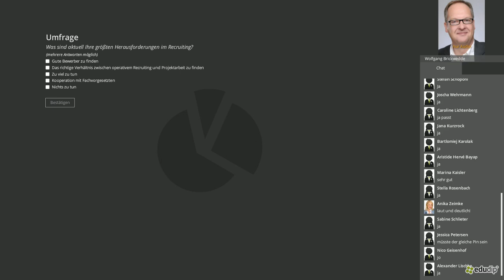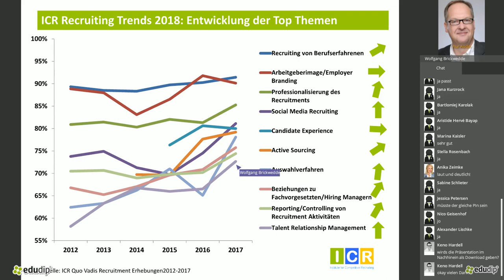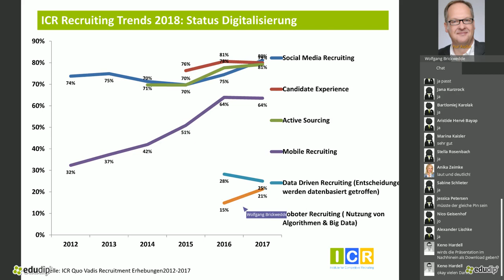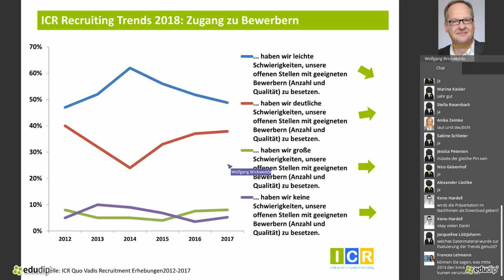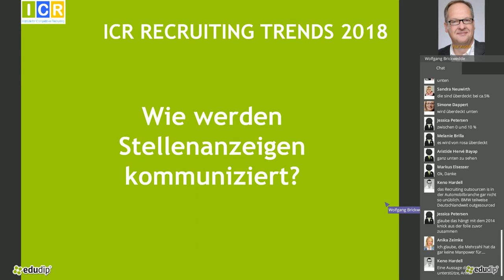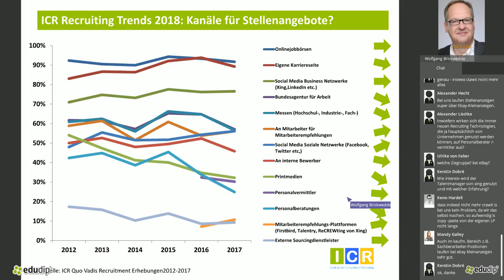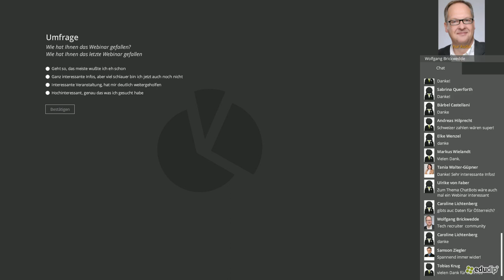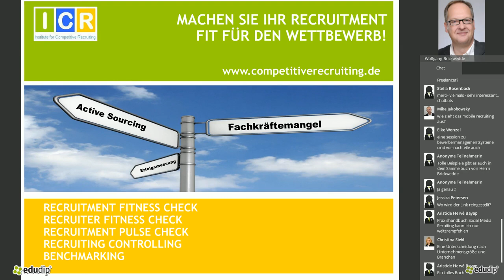ICR Recruiting Trends 2018 ( Aufzeichung / Video des Webinars )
Was sind die Recruiting Trends für 2018?

Welche Bedeutung haben z.B. Active Sourcing, Employer Branding, Robot Recruiting, Algorithmen, Chatbots, AI (künstliche Intelligenz), Bewerbermanagementsysteme, E-Recruiting, Recruiting Controling oder Jobbörsen wirklich für ein erfolgreiches Recruiting im Jahr 2018?

Basierend auf mehr als 6 Jahren (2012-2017) Recruiting Studien kann das ICR exklusive Informationen und Trends zum Thema Recruiting aufzeigen. Jedes Jahr wurden mehr als 10.000 Unternehmen aller Größenklassen und Branchen befragt, wo die Reise im Recruiting hingeht. Die Beteiligung der Arbeitgeber liegt in den Jahren 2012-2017 zwischen ca. 600-1000, so daß die Untersuchungen auf einer breiten Basis stehen.

Was werden die Recruiting Trends im Jahr 2018?

Aus den Ergebnissen der Erhebungen der letzten 6 Jahre lassen sich Recruiting Trends  für diese Themen für 2018  erkennen:

Welche Top-Themen können sich halten, welche kommen neu dazu?
Wie sieht es bei der Nutzung von Recruiting Technologie aus?
Was sind die größten Herausforderung für jeden einzelnen Recruiter?
Wer rekrutiert eigentlich in den Unternehmen und wie ändert sich dies?
Welche Kanäle werden für die Kommunikation der Stellenangebote genutzt und welche fallen raus?
Wie viele Arbeitgeber nutzen schon Active Sourcing und welche Plattformen werden fürs Recruiting in Social Media genutzt und welche Veränderungen tun sich dort auf?
Und schließlich, wofür wollen Arbeitgeber in Zukunft mehr Geld ausgeben?